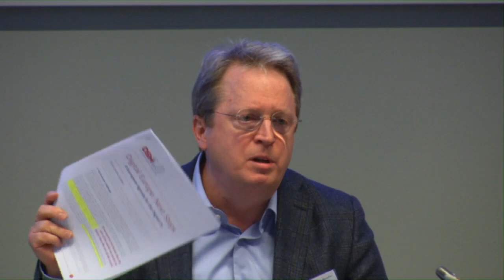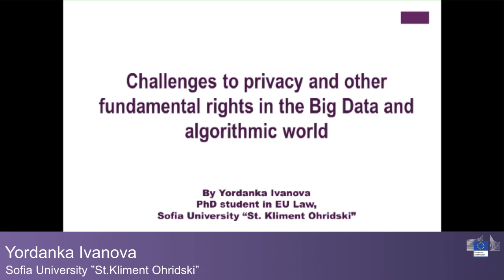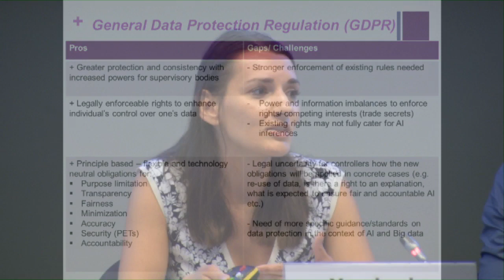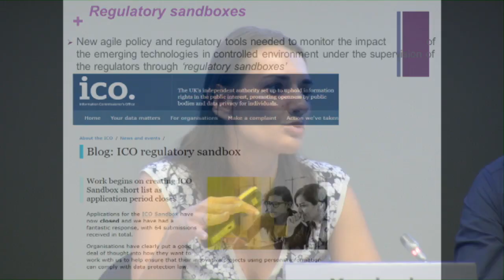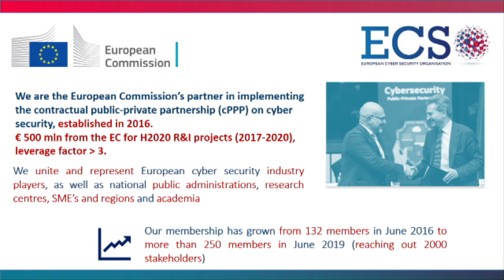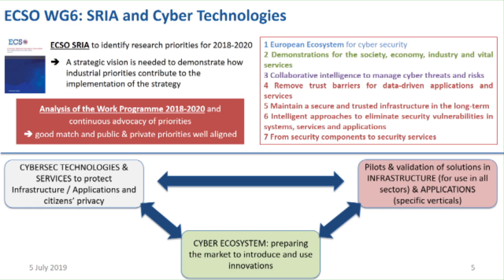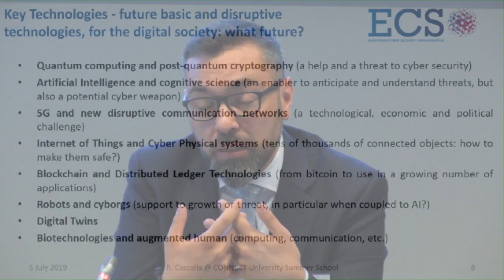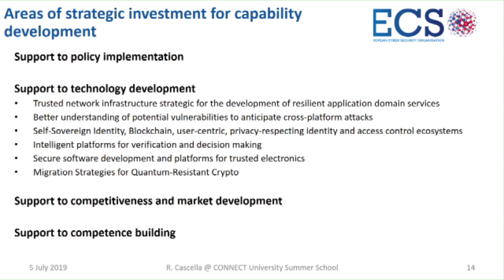Cybersecurity and digital privacy challenges of the future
Our digital world is evolving. Our economy and society becomes more connected. However, greater connectivity implies more potential cybersecurity risks.

How could governments and the industry get prepared in order to tackle the future cybersecurity challenges?
How can we use emerging technologies like Artificial Intelligence (AI), quantum computing, blockchain, to identify risks and build strong cybersecurity in the European Union?
Going further, what is needed to develop innovative cybersecurity solutions and leverage all the current opportunities?

This session will address the above mentioned questions.

Paul Hofheinz – President and co-founder, The Lisbon Council
Fredrik Bynander, PhD, Director, Center for Societal Security
Yordanka Ivanova, PhD, Sofia University ”St.Kliment Ohridski”
Roberto G. Cascella, Senior Policy Manager, European Cyber Security Organisation (ECSO)